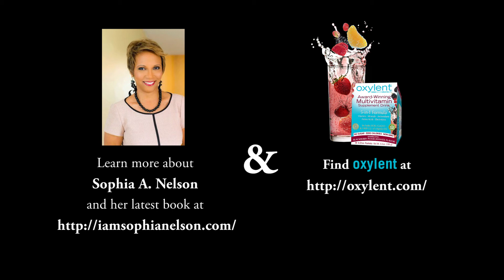Sophia A. Nelson talks about her Partnership with an Award-winning Multivitamin Drink Oxylent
Sophia A. Nelson talks about her partnership with Oxylent® an award-winning, 5-in-1 daily multivitamin—all in one refreshing drink to help with overall health and well being.